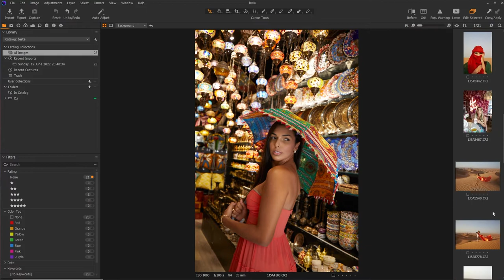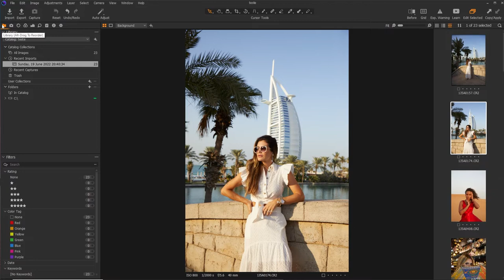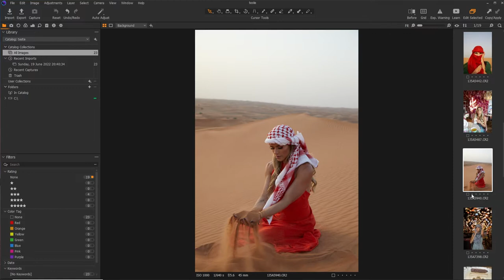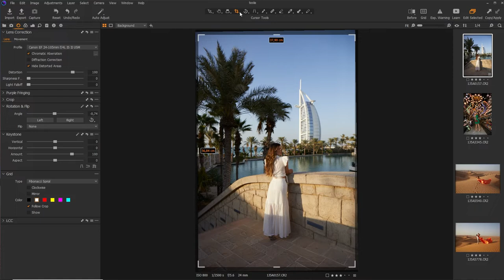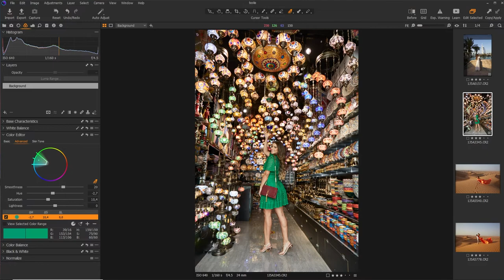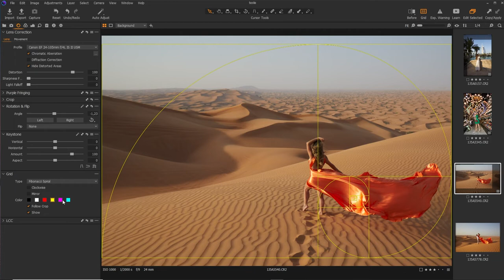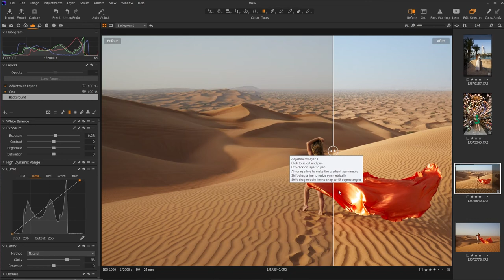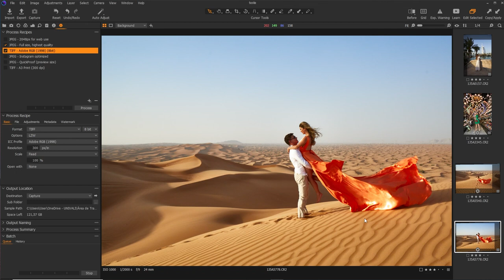Como Iniciar no Capture One Pro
Descrição:
Como Iniciar no Capture One Pro, como revelar imagens e fazer um tratatmento de imagens de forma profissional.

Time :

Referências

photoshop_tutorial